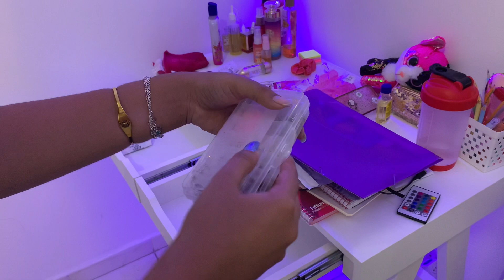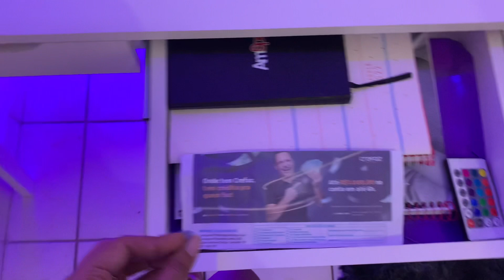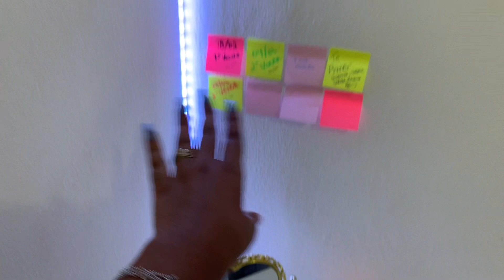Limpando e organizando meu quarto | cleaning my room 💗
Oii gente💗
Dessa vez não tive como ficar na zona de conforto e parti pra limpar meu quarto! Fiz uma faxina completa. Espero que gostem